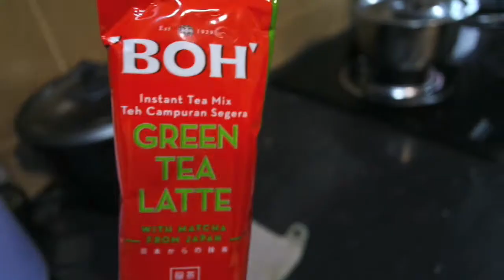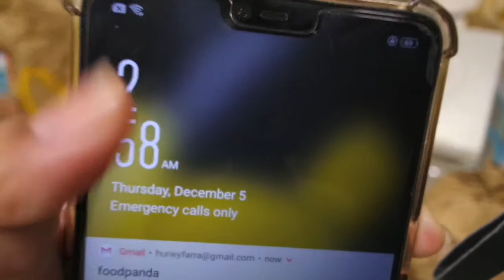[VLOG] MCD 3 Pagi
Gunakan si makanan panda then orang tu tanya awal makan so kitaorang jawab yang kitaorang sahur wakakkaka

XOXO
Love Farah